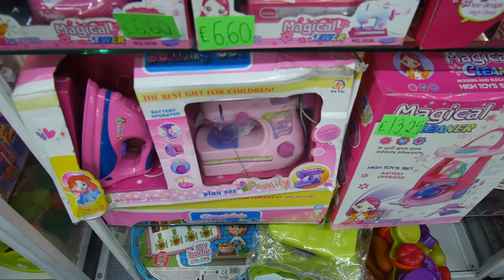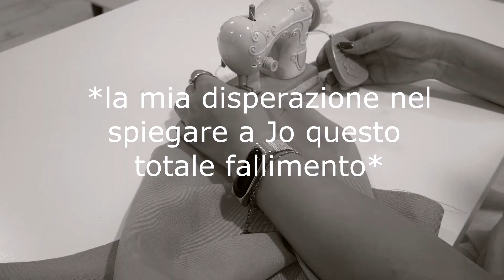UTILIZZO UNA MACCHINA DA CUCIRE PER BAMBINI : ESPERIMENTO FALLITO?? ✂🧵 🤔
Eccomi tornata con un nuovo video! Stavolta vi porto un esperimento in ambito moda, o meglio ci provo 😂 Cuciremo insieme una bandana utilizzando una macchina giocattolo per bambini!
Vi avverto, guardatelo fino alla fine perchè c'è da ridere!
Fatemi sapere nei commenti cosa pensate di questo esperimento haha
Un abbraccio🥰

0:00:00 | INTRO
0:00:29 | SPIEGAZIONE
0:05:29 | UNBOXING
0:07:34 | 1^ PROVA
0:09:23 | TAGLIO TESSUTO
0:10:18 | 2^ PROVA
0:10:57 | DELIRIO
0:12:58 | RISULTATO FINALE
0:13:20 | CONCLUSIONI

➤Chi sono :
Ciao!✨
Se sei nuova/o piacere mi chiamo Claudia!
Sono una ragazza di 25 anni con una forte passione per la moda,
disegno e creo abiti, e soprattutto adoro creare outfits sempre nuovi, che mi rappresentino!
Ho un carattere molto forte e vivace ma potrete conoscermi meglio attraverso i miei video!
Ho aperto da poco questo canale per portare la mia passione anche in questa piattaforma che adoro e seguo da molti anni.
Grazie se deciderai di continuare questo percorso con me.
Un bacio, Cla💗